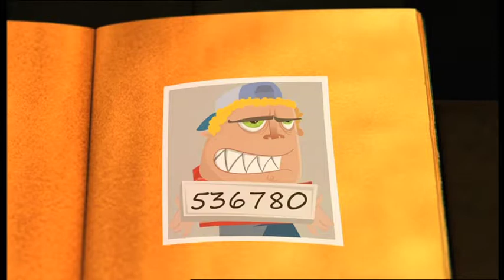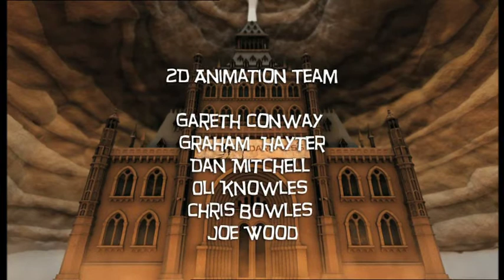Grizzly Tales For Gruesome Kids - S8 Ep 11 - The Wrap Man